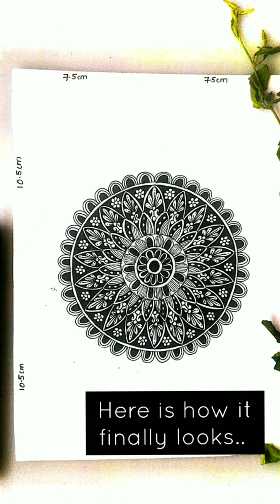**LEARN** to create a MANDALA with these EASY steps and tools